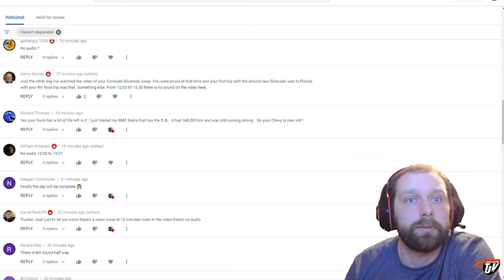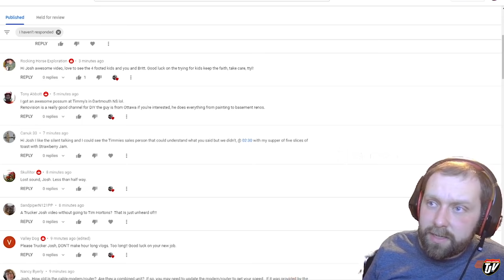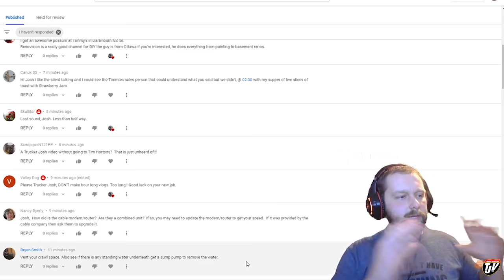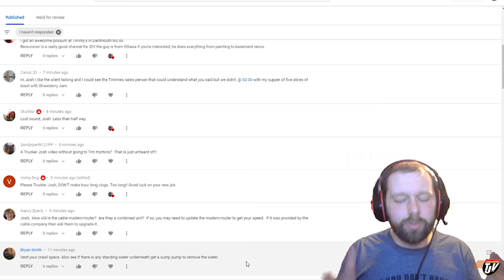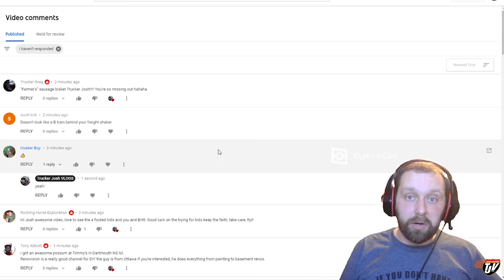My Trucking Life | WINTER SUNRISE | #2186 | Jan 13/2021